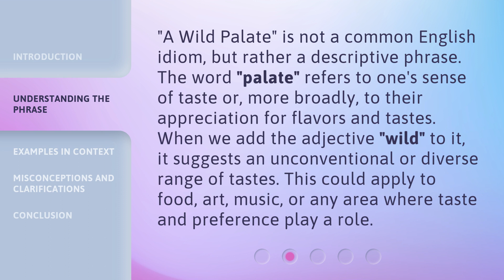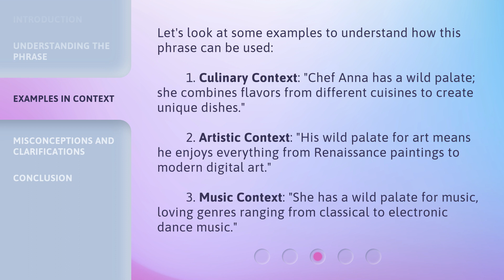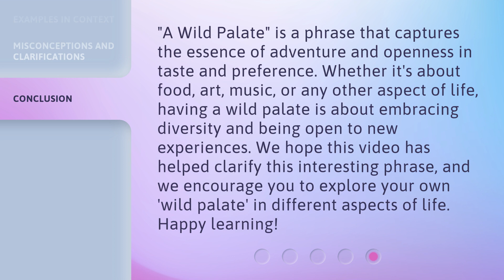Exploring the Phrase "A Wild Palate" in English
Unleashing the Wild: Exploring the Phrase 'A Wild Palate' in English • Join us on a captivating journey as we delve into the fascinating meaning and origins behind the phrase 'A Wild Palate' in English. Discover how this expression embodies a daring and adventurous approach to food, taste, and culinary exploration. Get ready to unleash your taste buds and embrace the wild side of gastronomy!

00:00 • Introduction - Exploring the Phrase "A Wild Palate" in English
00:29 • Understanding the Phrase
01:02 • Examples in Context
01:38 • Misconceptions and Clarifications